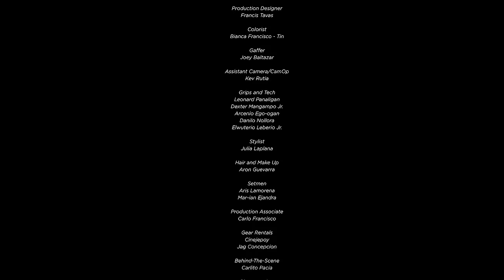Rob Deniel - Ang Pagibig (Official Music VIdeo)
Official Music Video of 'Ang Pag-ibig' by Rob Deniel.

Starring Karina Bautista

19-year old retro pop singer, songwriter and guitarist Rob Deniel offers up a romantic new song titled “Ang Pag-ibig.” Rob’s sound and arrangements certainly harkens back to the classic songs of late 50’s and early 60’s pop, and likewise the sentiments of “Ang Pag-ibig” (“The Love”) is a tale as old as time. But classic never means static in the hands of Rob as he refreshes a style with spit and shine and frames it with genuine sincerity for his Gen Z listeners.

Composed by Rob Deniel A. Barrinuevo
Published by Viva Music Publishing, Inc.
Produced by Jean-Paul Verona, Rob Deniel A. Barrinuevo
Arranged by Rob Deniel A. Barrinuevo
Recorded by Jean-Paul Verona
Mixed by Hazel Pascua
Mastered by Leon Zervos
Production House: Viva Recording Studios
Cover Art by: Louis Anthony Duran

Directed by: Kris Cazin
Executive Producers: Verb del Rosario, Vic del Rosario
Line Producer: Mela Cabrera
Creative Supervisor: Kelvin Guzman
Marketing Supervisor: Ken Opina
Marketing Specialist: Jave Rick Nacor
BTS: Danica Echano

Glam Team
Hair and Make Up: Aron Guevarra

Photographer: Louis Anthony Duran

Special thanks to Star Magic and Rise Artist Studio
Road Manager, Star Magic:  Elsyd Aragones
Manager, Star Magic:April del Rosario
Head, Star Magic: Laurenti Dyogi